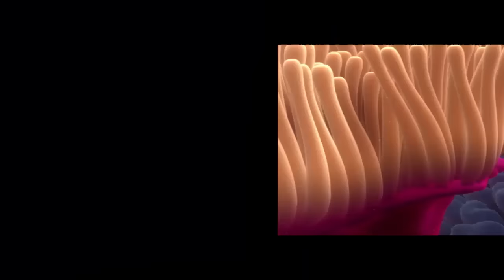Los cuatro plagios más descarados cometidos por Pixar